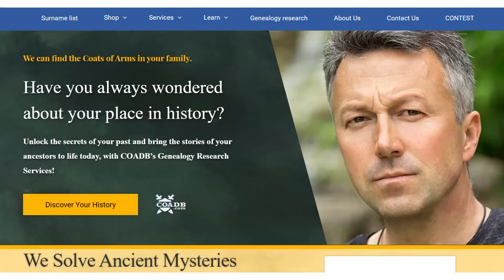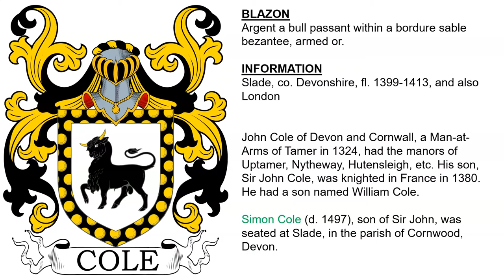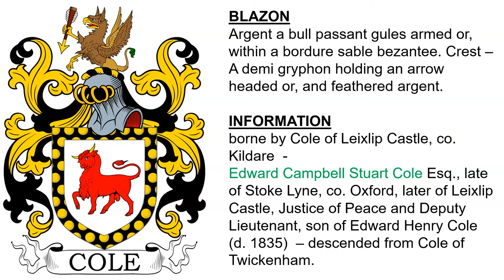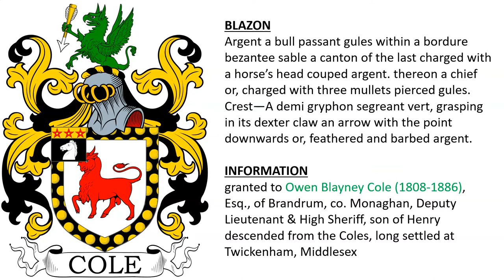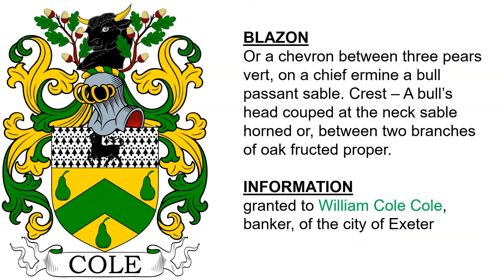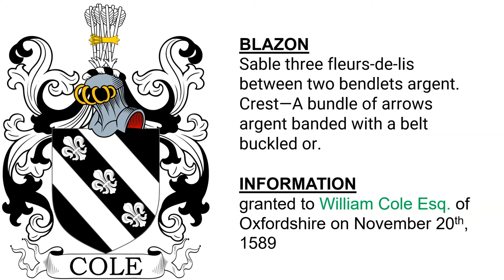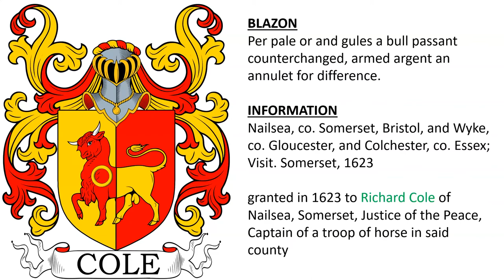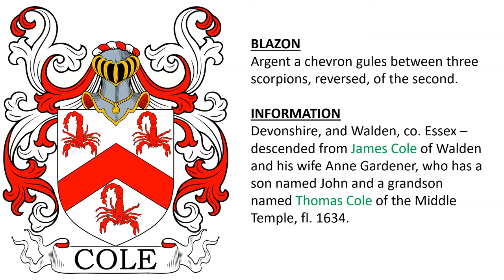Cole Coat of Arms & Family Crest - Symbols, Bearers, History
Cole “Family Crest” or Coat of Arms - Cole Family History & Surname

1) borne by Cole of Leixlip Castle, co. Kildare. Edward Campbell Stuart Cole Esq., late of Stoke Lyne, co. Oxford, later of Leixlip Castle, Justice of Peace and Deputy Lieutenant, son of Edward Henry Cole (d. 1835)  – descended from Cole of Twickenham.Argent a bull passant gules armed or, within a bordure sable bezantee. Crest – A demi gryphon holding an arrow headed or, and feathered argent.

2) granted to Owen Blayney Cole (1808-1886), Esq., of Brandrum, co. Monaghan, Deputy Lieutenant & High Sheriff, son of Henry descended from the Coles, long settled at Twickenham, Middlesex - Argent a bull passant gules within a bordure bezantee sable a canton of the last charged with a horse’s head couped argent. thereon a chief or, charged with three mullets pierced gules. Crest—A demi gryphon segreant vert, grasping in its dexter claw an arrow with the point downwards or, feathered and barbed argent.

3) William Cole, who was already created a Viscount in 1776, was elevated to the status of Earl of Enniskillen, a title in the Peerage of Ireland, in 1776. He was the son of John Cole, Baron Mount Florence. - Argent a bull passant sable armed and unguled or, within a bordure of the second charged with eight bezants, on a canton sinister per pale gules and azure a harp gold, stringed of the field. Crest—A demi dragon vert langued gules, holding in the dexter claw a dart or, headed and feathered argent, and in the sinister an escutcheon, gold. Supporters—Two dragons reguardant vert, each holding a dart, gold.

4) granted to William Cole Cole, banker, of the city of Exeter - Or a chevron between three pears vert, on a chief ermine a bull passant sable. Crest – A bull’s head couped at the neck sable horned or, between two branches of oak fructed proper.

5) Rev. George Lamont Cole (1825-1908), of Wellisford Manor, Wellington, co. Somerset, son of George (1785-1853) - Per pale argent and or, a bull passant sable within an orle of cross crosslets fitchee gules. Crest—A demi dragon ppr. holding between the paws two cross crosslets fitchee in saltire argent.

6) granted to William Cole Esq. of Oxfordshire on November 20th, 1589 - Sable three fleurs-de-lis between two bendlets argent. Crest—A bundle of arrows argent banded with a belt buckled or.

7) Nailsea, co. Somerset, Bristol, and Wyke, co. Gloucester, and Colchester, co. Essex; Visit. Somerset, 1623 granted in 1623 to Richard Cole of Nailsea, Somerset, Justice of the Peace, Captain of a troop of horse in said county. - Per pale or and gules a bull passant counterchanged, armed argent an annulet for difference.

8) borne by Cole of Coat, co. Lancaster in the 17th century who descended from Robert Cole, who was born in Somerset, and was a clerk in the Duchy office of London.  He had sons Thomas, Robert, John, Mary, Elizabeth, & Margaret. - Vert on a fesse argent three lions’ heads erased gules. Crest—A lion’s head erased gules pierced in the neck by an arrow.

9) Devonshire, and Walden, co. Essex – descended from James Cole of Walden and his wife Anne Gardener, who has a son named John and a grandson named Thomas Cole of the Middle Temple, fl. 1634. - Argent a chevron gules between three scorpions, reversed, of the second.

10) Rill, co. Devon, an heiress of this family married Drake - Funeral Entry of Margery Cole (d. 1597), wife of Captain John - Argent a chevron between three scorpions sable.